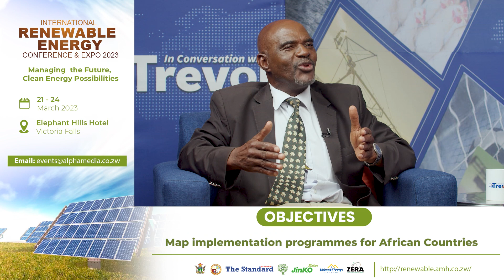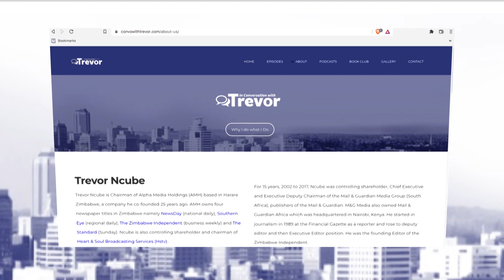Nyasha Zhou, Chartered Accountant In Conversation With Trevor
In this week's episode, Trevor sits with Nyasha Zhou, Chartered Accountant. They discuss the Institute of Chartered Accountants of Zimbabwe celebrating 105 years by launching a book, the death of good leaders in the country, and many more.